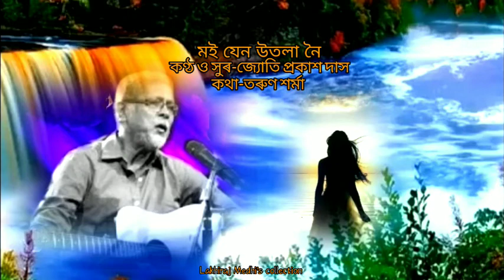মই যেন উতলা নৈ(Moi jen utola noi) by Jyoti prakash Das.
Lyrics/Tarun Sharma
Tune/J. P Das
Edited by Lakhiraj Medhi
Credited to Air Guwahati